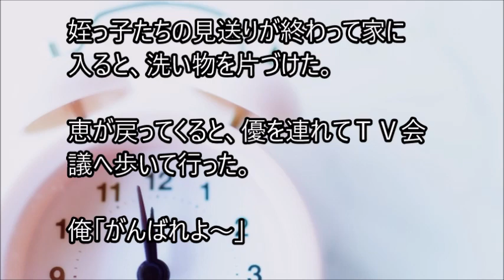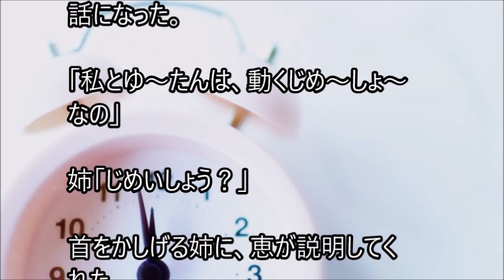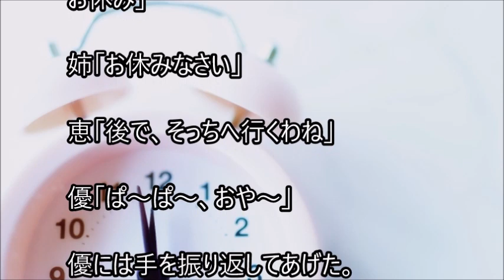俺と姪っ子のお付き合い－自鳴鐘（じめいしょう）－その1529 Myriad year clock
姉に姪っ子の世話を頼まれた弟とその姪っ子。２人の話を、まったりとつづった、その1529 Myriad year clockです。
自鳴鐘（じめいしょう）と読んでください。